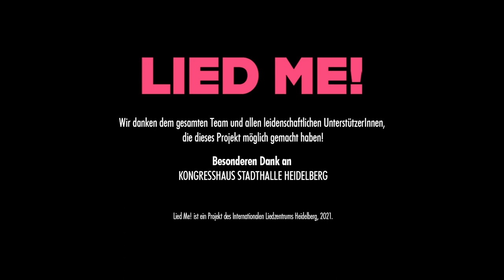LIED ME! | WO IST MEINE ZUKUNFT?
LIED ME! | Unpack - Reflect - Vibrate
9 short films, presenting new angles of what Lied can mean

Daniel Gerzenberg & Irena Weber | Improvisation on "Ederlezi", a serbian-hungarian Traditional
Text: anonym/traditional

IRENA WEBER | Mezzosoprano & Idea
DANIEL GERZENBERG | Piano

Dealing with individual identity is existential for many people with a migration history. The Serbian-Hungarian mezzo-soprano Irena Weber carries the conflicts of her home nations within her as a transgenerational heritage. She lived in Serbia until she was ten, before moving to Hungary and then studying in Austria. "Where is the Future?" asks about her past, the expectations placed on her and sheds light on themes such as migration, identity and the pressure to adapt. "I was unsure for a very long time who I was at all. Until I understood that I determine who I want to be and that I am more than an attribution from the outside," says Irena. The bilingual Hungarian-Serbian folk song on which she freely improvises unites the supposedly incompatible in her individual interpretation.

Gyere, gyere velem tavasz jár már,
gyöngyvirág lesz majd a párnán,
örök hűség vár rád!

Gyere, gyere velem hív a hajnal,
nincsen felhő nincsen csillag,
pihenj karjaimban!

Proljeće na moje rame slijeće
Đurđevak zeleni
Đurđevak zeleni
svima osim meni.

Drugovi odoše a ja osta
nema zvijezde danice
nema zvijezde danice
moje saputnice.

Hej, evo zore, evo zore
Bogu da se pomolim
evo zore, evo zore
hej, Đurđevdan je
a ja nisam s onom koju volim.

Come, come with me, spring has come,
Let the lily of the valley be your pillow
Eternal faithfulness awaits you!

Come, come with me, the dawn is calling
Not a cloud, not a star in the sky,
Come rest in my arms!

Spring alights on my shoulder
Lily of the valley is flowering
For everyone but me.

The Friends continued on but I stayed
The morning star is gone
My companion.

Behold the dawn, behold the dawn
I’ll pray to God
It’s St George’s Day
And I’m not with the one I love.